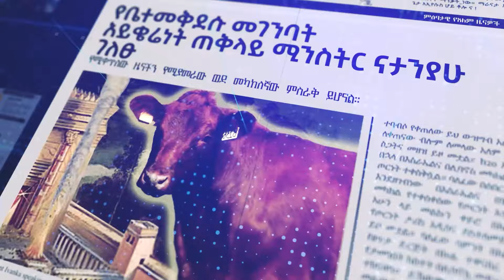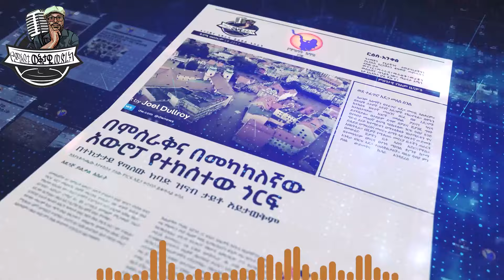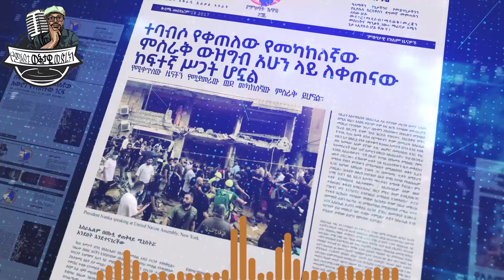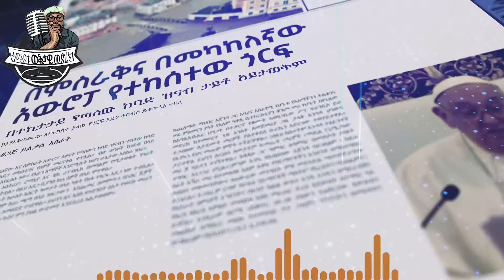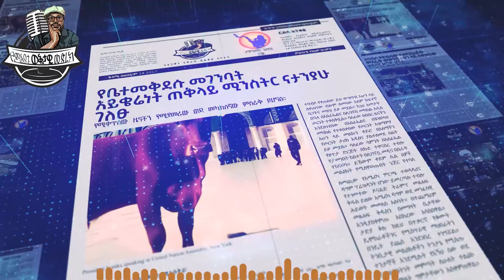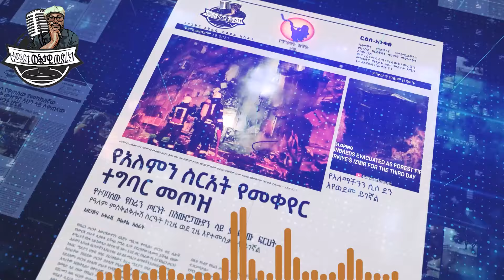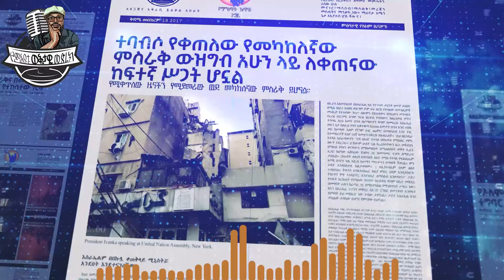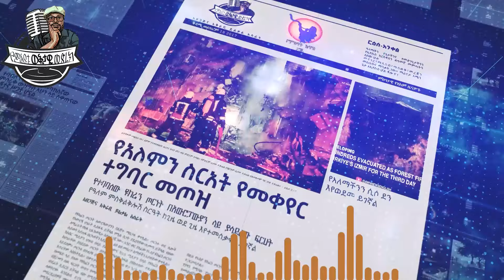በአንድ ዘመን የእርግብ ኩስና የራስን ልጅ ያስበላ አስከፊ ረሃብ ተከስቶ ነበረ። ታድያ ይህስ ዘመን ከዚያ ሊከፋ አይችል ይሆን ?